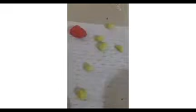How to make rose with clay /